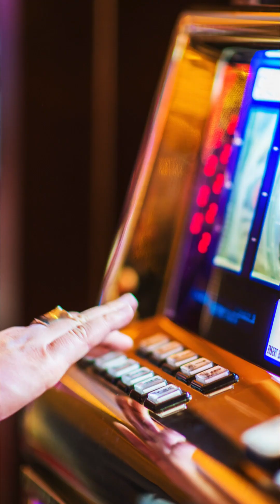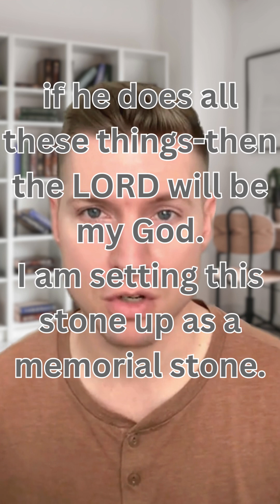What Happens When You Lose Hope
Americans are gambling more than ever.
Why? Because so many are losing hope for their financial future.
Instead of gambling, use God's wisdom in your life and finances. He is faithful and is a natural provider. To us, it sometimes looks supernatural, but for God it is natural: tithing.